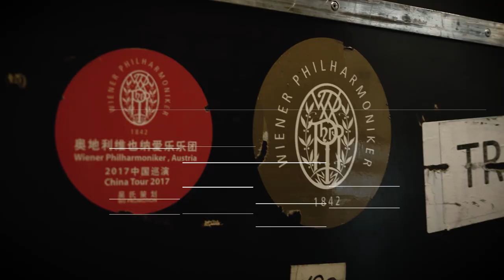Die Wiener Philharmoniker mit Mariss Jansons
Die Wiener Philharmoniker sind ohne Frage der Luxus-Klangkörper Österreichs und gehören seit ihrer Gründung zu den Spitzenorchestern weltweit. Nach gefeierten Auftritten, zuletzt mit dem Letten Andris Nelson, kehrt das Orchester Anfang Juni mit Nelsons Landsmann Mariss Jansons in die Elbphilharmonie zurück.
Auf dem Programm stehen Robert Schumanns erste Sinfonie, die sogenannte »Frühlingssinfonie« sowie Hector Berlioz berühmte Symphonie fantastique. Zwei Werke, die von den Komponisten in ähnlichen Lebensabschnitten geschrieben wurden und deren Ähnlichkeiten und Gegensätze von den Wienern herausgearbeitet werden wollen.